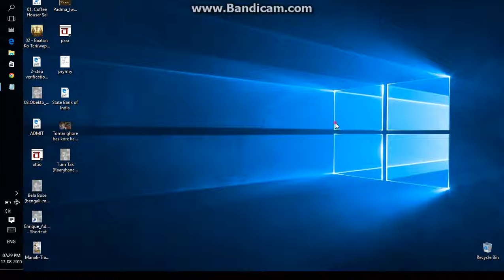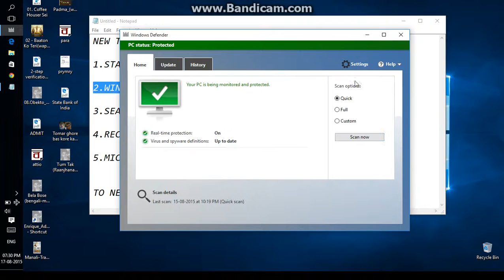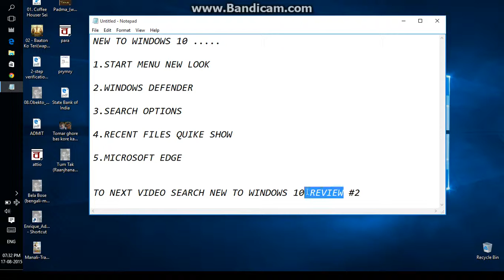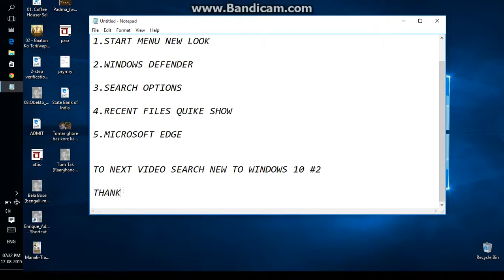NEW LOOK TO WINDOWS 10